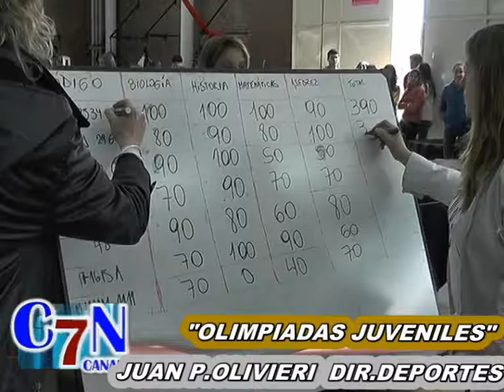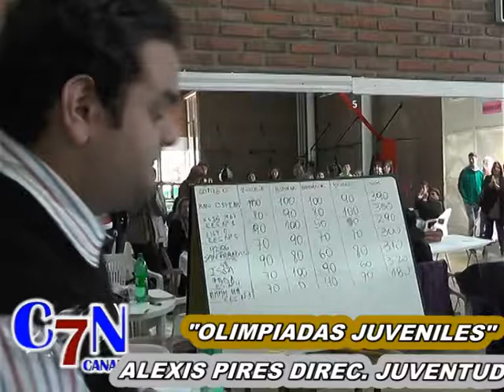OLIMPIADAS JUVENILES EN EL C.A.M.